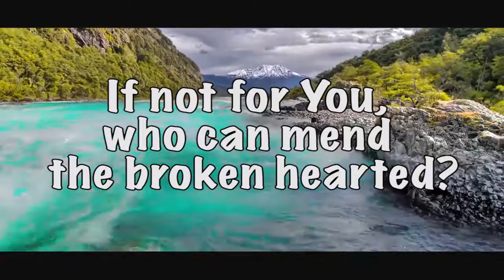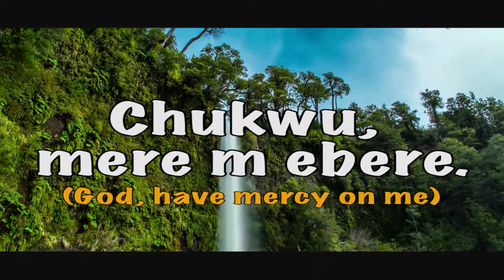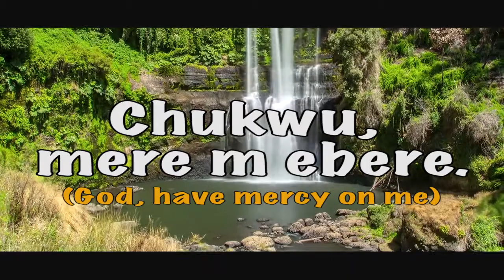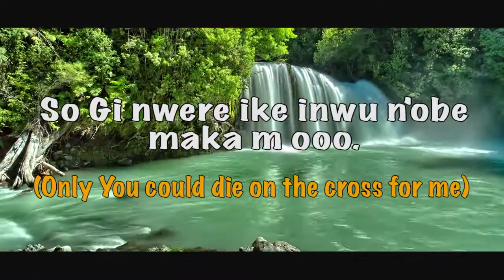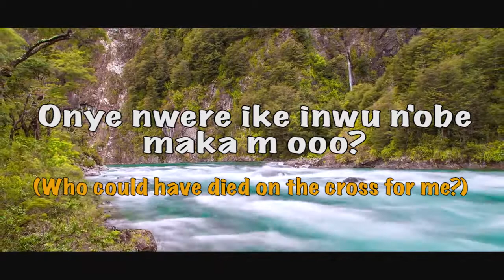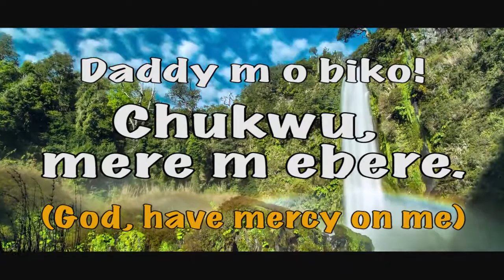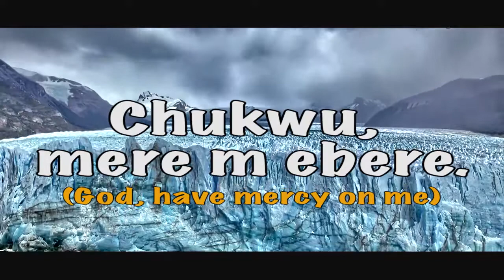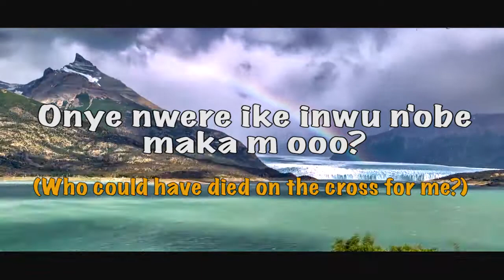ABRAHAM AKATU - MERE M EBERE (Lyrics Video)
Mere m Ebere ( have mercy), is a song that speaks of the achievements of God's mercy. The song is a great fusion of God's Mighty works and our desire for his biggest asset which is Mercy.
A song set out to show the wonders of God's Mercies and His great interventions in our lives.